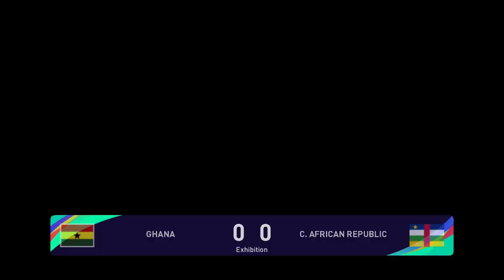Ghana vs Central African Republic (28/03/2023) Africa Cup of Nations PES 2021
Ghana live scores, players, season schedule and today’s results are available on Sofascore.

Ghana next match
Ghana will play the next match against Central African Republic on Mar 28, 2023, 6:00:00 PM UTC in Africa Cup of Nations Qual..

When the match starts, you will be able to follow Ghana vs Central African Republic live score, standings, minute by minute updated live results and match statistics.

We may have video highlights with goals and news for some Ghana matches, but only if they play their match in one of the most popular football leagues.

Ghana previous match
Ghana previous match was against Angola in Africa Cup of Nations Qual., the match ended in a draw (1 - 1).

Ghana fixtures tab is showing the last 100 football matches with statistics and win/draw/lose icons.

There are also all Ghana scheduled matches that they are going to play in the future.
Hey guys and Welcome to Brand New video!